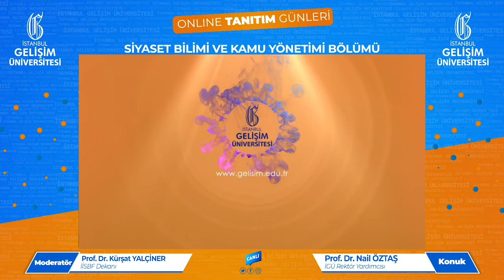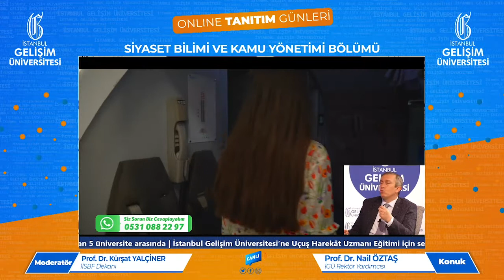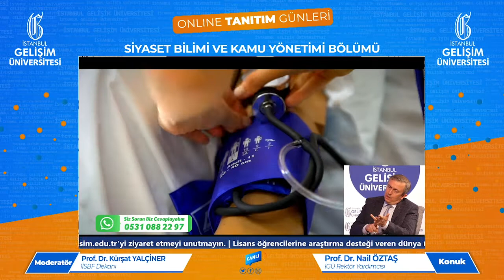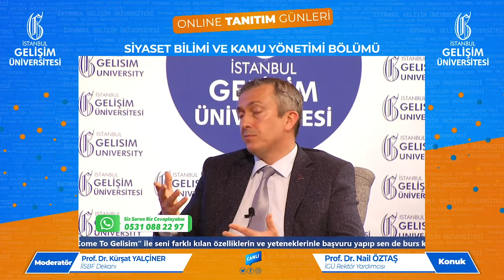Ek kontenjanda Siyaset Bilimi ve Kamu Yönetimi bölümü hakkında tüm merak ettikleriniz!